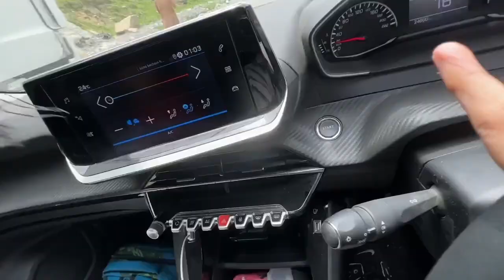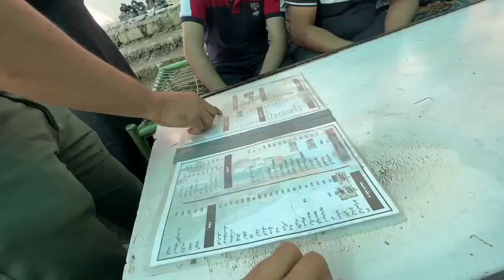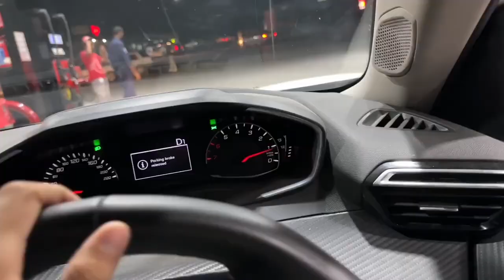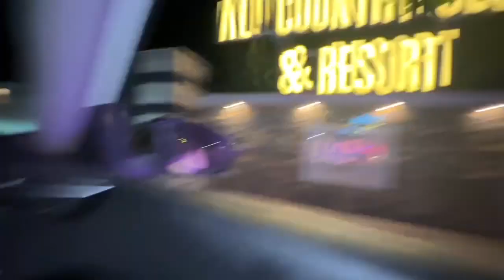Finally Basil Bethne Lg Gaya😍 | Gari Chlani Basil Ko😂 | Basil Family Vlogs | Maaz Safder World🌍